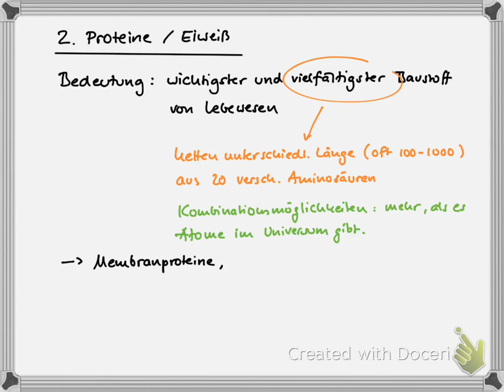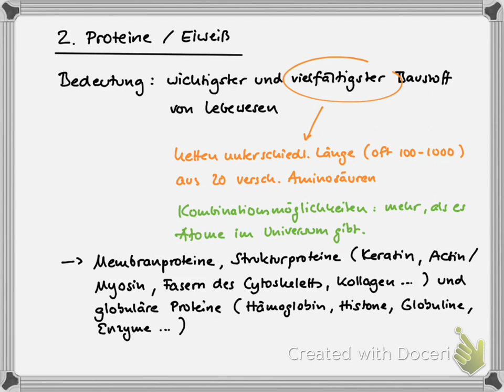GtzVidC10-20 Proteine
Ein erster Überblick über das Thema Aminosäuren und die daraus verketteten Proteine